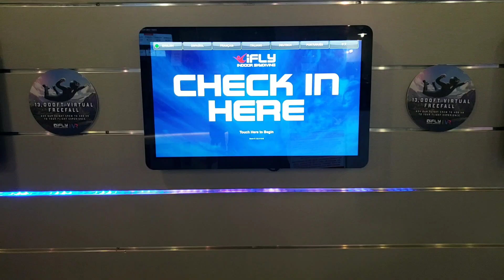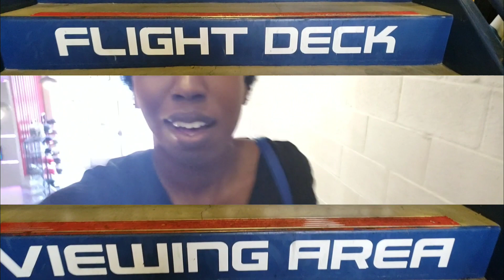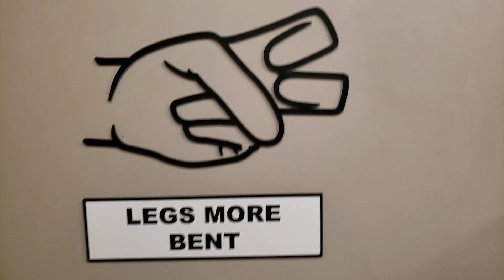INDOOR SKYDIVING EXPERIENCE | iFLY SEATTLE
This was a lot of fun! Little kids as young as 5 was there and it wasn't their first time in the wind tunnel. I highly recommend indoor skydiving. If you fly with iFlyTv you can find a discount card at Costco.

Track: Browsing
Get this track and more FREE tracks for YouTube videos
(kindly leave him a review)

Want to start trading on the stock market? Join Robinhood and we'll both get a share of stock like Apple, Ford, or Sprint for free.

🚕🚕Free Uber Rides🚖🚖

🏡✈Travel Credit with AirBNB🛏🛬

💲💵💳 Enjoy $5 in Amazon Bucks💳💵💲